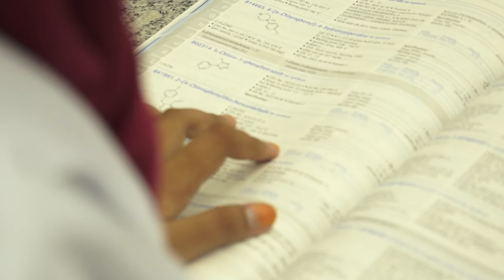My Education My OCBC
video ini diikutsertakan dalam kompetisi "OCBC NISP Say Creatively" untuk merayakan Hari Ulang Tahun OCBC NISP ke-72